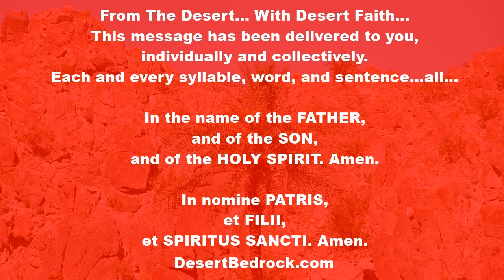DesertBedrock: Saint Agatha + Virgin & Martyr + Agatha, The Name Means “Good" + A Child Of God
Welcome Everyone...

"From a homily on Saint Agatha by Saint Methodius of Sicily, Bishop

The gift of God, the source of all goodness

My fellow Christians, our annual celebration of a martyr’s feast has brought us together. She achieved renown in the early Church for her noble victory; she is well known now as well, for she continues to triumph through her divine miracles, which occur daily and continue to bring glory to her name.

She is indeed a virgin, for she was born of the divine Word, God’s only Son, who also experienced death for our sake. John, a master of God’s word, speaks of this: 'He gave the power to become children of God to everyone who received him.'

Agatha, the name of our saint, means “good.” She was truly good, for she lived as a child of God. She was also given as the gift of God, the source of all goodness to her bridegroom, Christ, and to us. For she grants us a share in her goodness.

Agatha, her goodness coincides with her name and way of life. She won a good name by her noble deeds, and by her name she points to the nobility of those deeds. Agatha, her mere name wins all men over to her company. She teaches them by her example to hasten with her to the true Good. God alone."